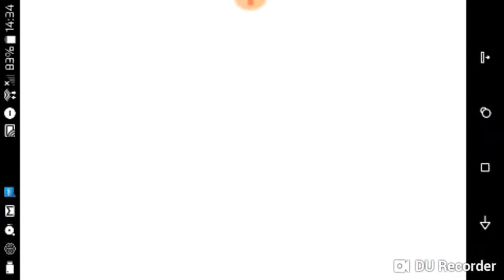Jetpack Joyride - Gameplay